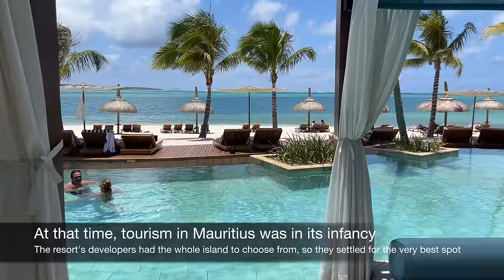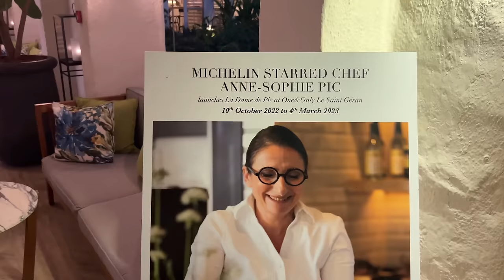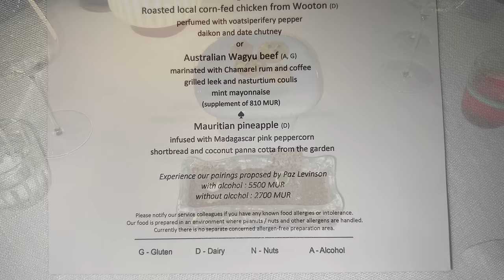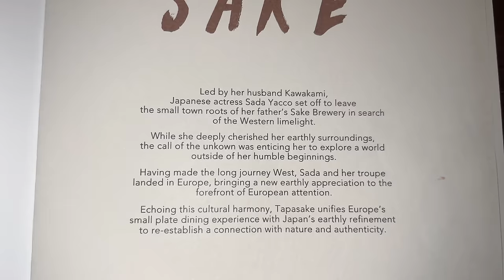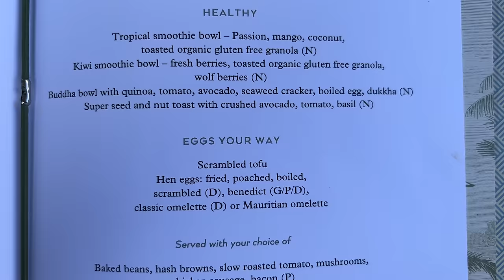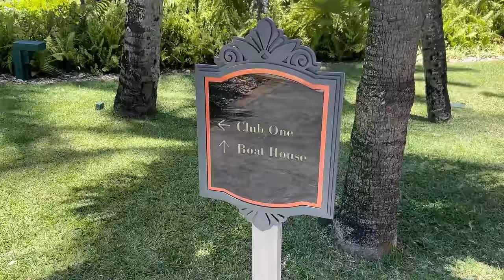ONE&ONLY LE SAINT GERAN | Best luxury resort in Mauritius (phenomenal!)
Join me on a full tour (in 4K) of ultra-luxe One&Only Le Saint Géran, the most exclusive 5-star resort on the Indian Ocean island of Mauritius and one of the most fabulous beach resorts I've ever stayed at.

Read my review of One&Only Le Saint Géran on my travel blog

Get free VIP perks at this resort when booking via Virtuoso

Video chapters:
0:00 Intro
1:47 Arrival
3:25 Lobby
8:23 Accommodations
9:30 Suite
16:50 Pool
24:26 Beach (ocean-side)
34:22 Swim
37:24 Beach (lagoon-side)
42:51 Sands bank
44:34 Spa
50:30 Restaurants
1:06:23 Dinner show
1:08:32 Breakfast
1:17:04 Boutique
1:18:01 Club One
1:23:20 Boat trip